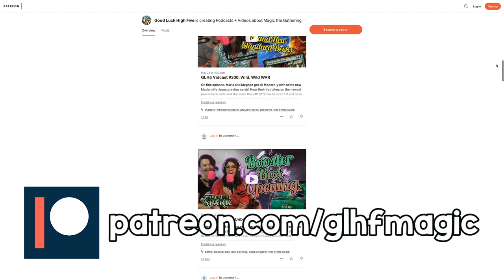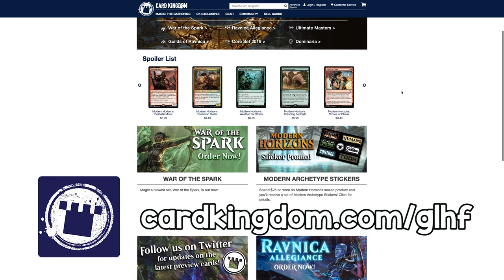Modern Horizons Prerelease Primer w/ Judge Rob! | MTG's Newest Set Sealed/Modern Tips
On this episode, Maria and Meghan welcome Judge Rob back to the podcast to talk all about Modern Horizons! He uses cards from the set to explain Magic rules that you’ll need to know heading into your prerelease, sealed tournament, or draft. Even if you think you know all of the rules that will pop up in this set – you probably don’t, because there are A LOT of them. Be in-the-know before you throw(down)! Rob will be in the comments section of the YouTube video version of this show beginning this Thursday.